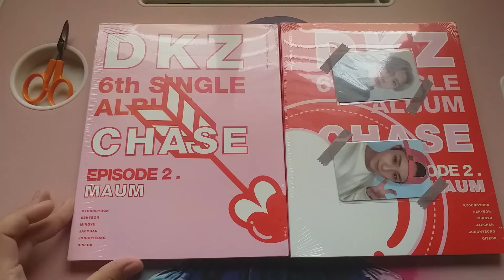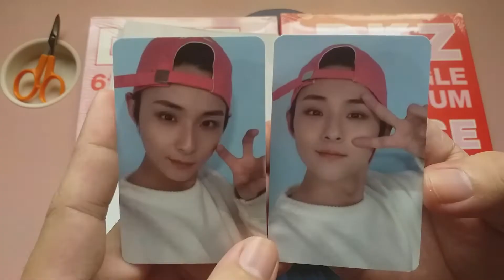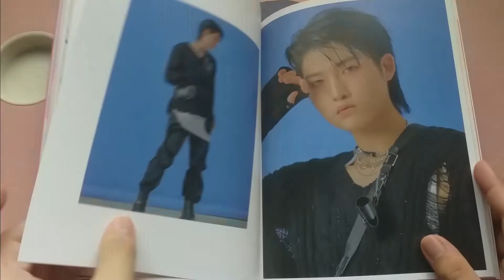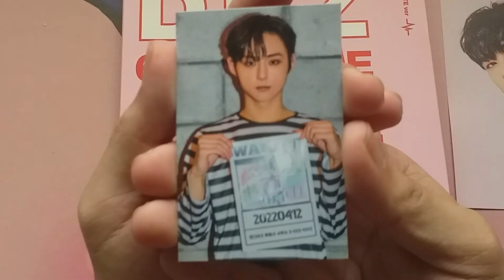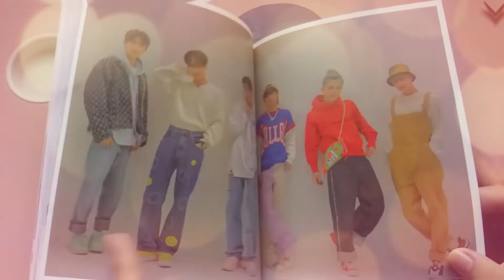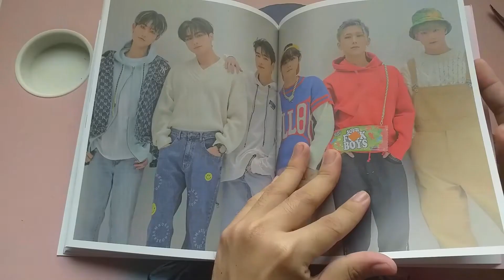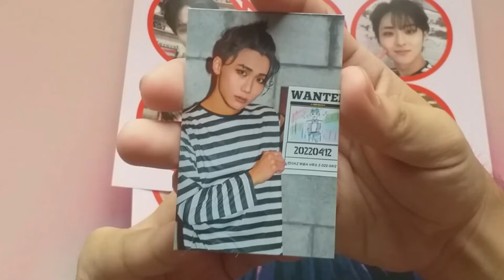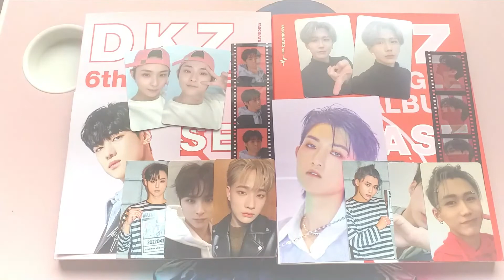another late unboxing! (DKZ - CHASE Ep.2 MAUM + Ktown4u POBs)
purchased from KTOWN4U, with pre-order cards but still unboxed late...I HATE BEING BROKE.

credits:
intro & outro bgm - @blondface - m0r3 & m0r3 (demo inst.)

[about me]
pronouns: he/him
nationality: filipino
interests: k-pop, food, hangouts
fave k-pop groups: ONF, Red Velvet, TWICE, SEVENTEEN, TOO, DKZ, EPEX, TOMORROW X TOGETHER, ASTRO, ITZY, aespa, IZ*ONE (T_T)